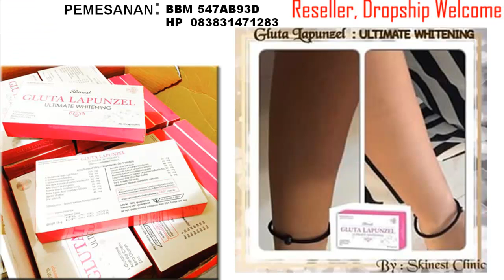Jual Gluta Lapunzel Pemutih Kulit Original Murah Asli Jembrana 083831471283